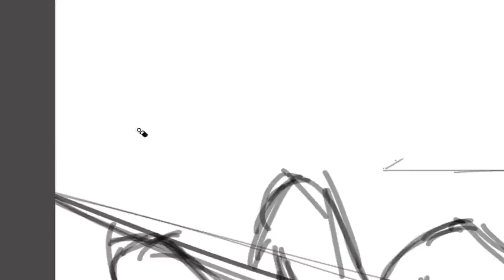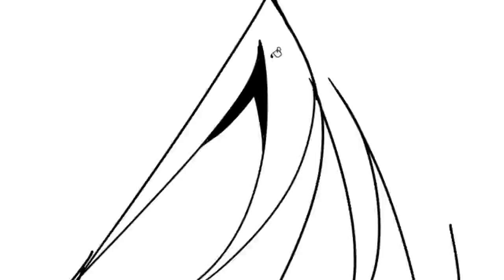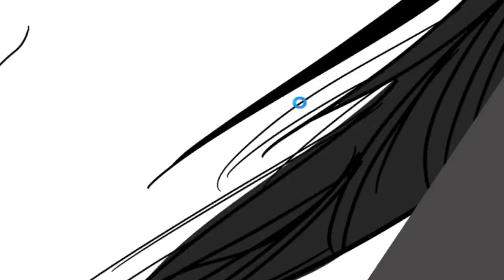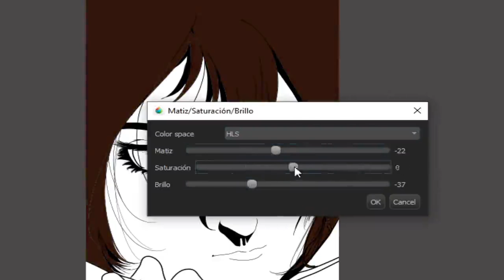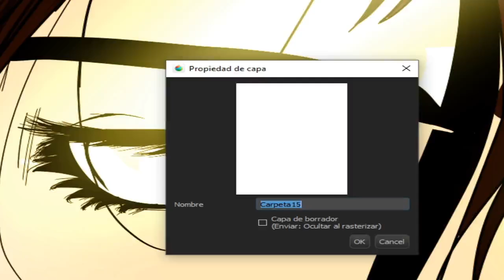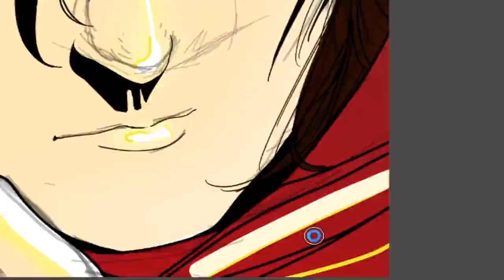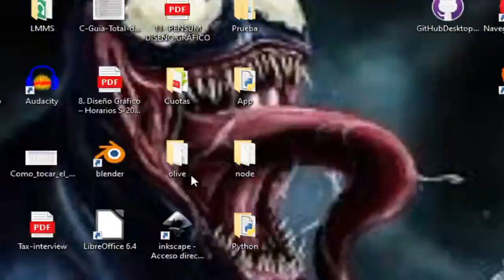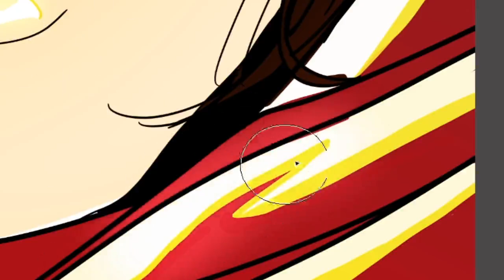mikasa fan art